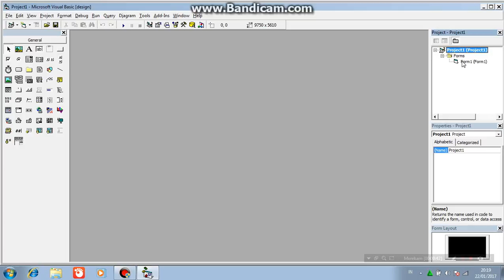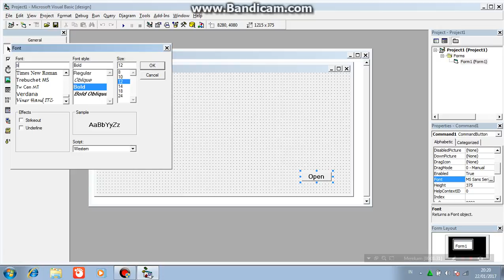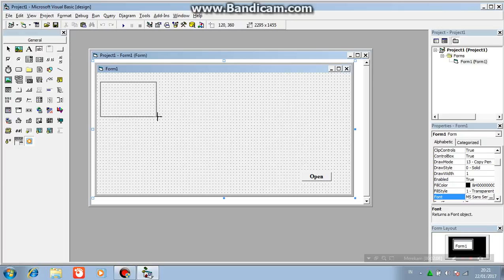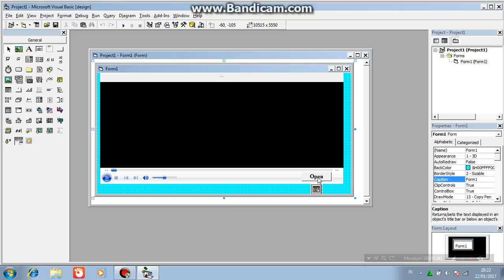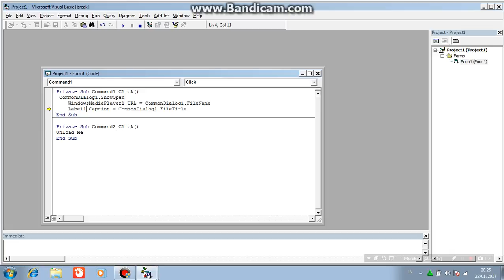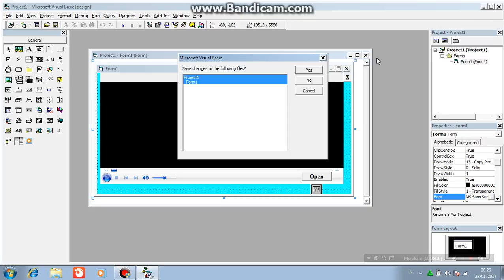Cara Membuat Aplikasi sederhana Video player sekaligus Audio Player Pada VB, 6.0